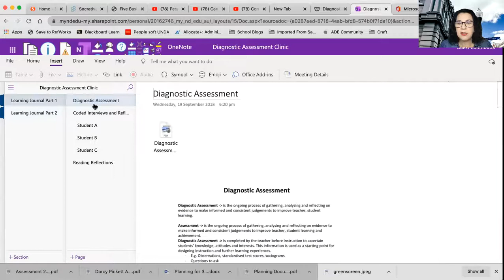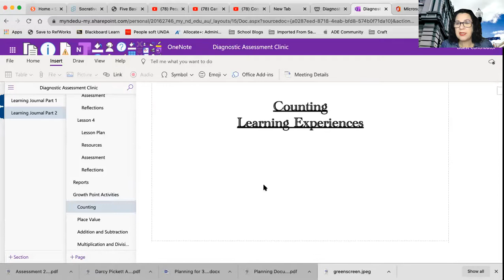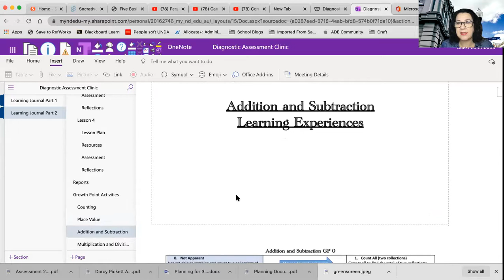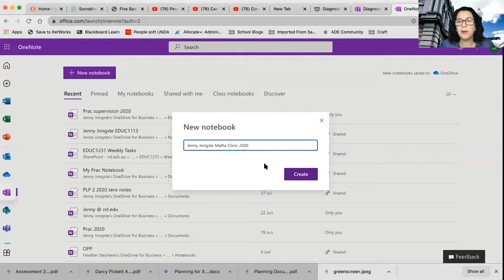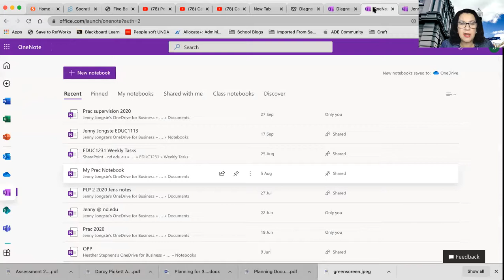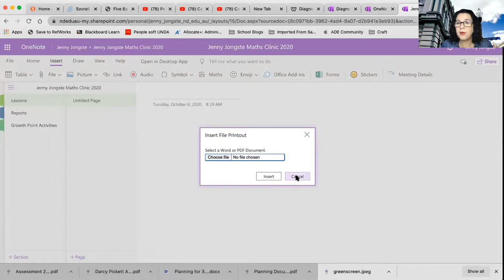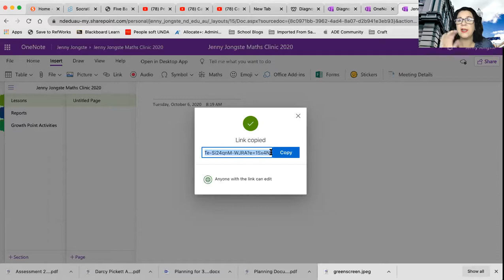Setting up a OneNote for Maths Diagnostic Clinic